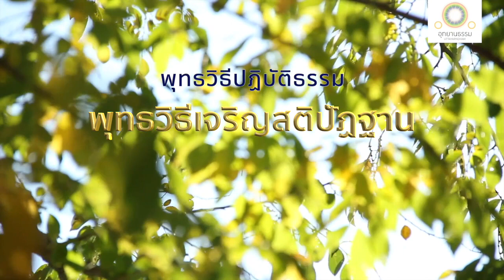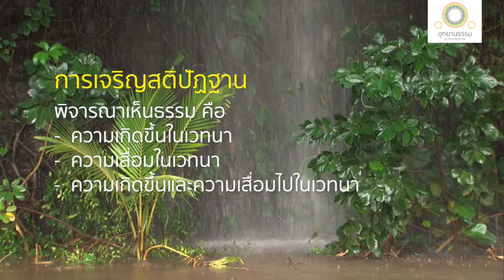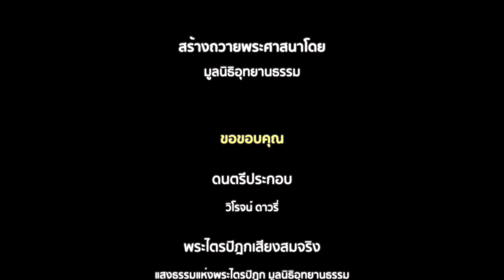พุทธวิธีเจริญสติปัฏฐาน | วิภังคสูตร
พุทธวิธีเจริญสติปัฏฐาน
(สัมมาวายามะ-สัมมาสติ)
วิภังคสูตร

ก็สติปัฏฐานเป็นไฉน

ภิกษุในธรรมวินัยนี้ ย่อมพิจารณาเห็นกายในกายอยู่ ย่อมพิจารณาเห็นเวทนาในเวทนาอยู่ ย่อมพิจารณาเห็นจิตในจิตอยู่... ย่อมพิจารณาเห็นธรรมในธรรมอยู่

มีความเพียร มีสัมปชัญญะ มีสติ กำจัดอภิชฌาและโทมนัสในโลกเสีย นี้เรียกว่าสติปัฏฐาน

ก็การเจริญสติปัฏฐานเป็นไฉน

ภิกษุในธรรมวินัยนี้ พิจารณาเห็นธรรม คือ
ความเกิดขึ้นในกาย... ในเวทนา... ในจิต... ในธรรม...

พิจารณาเห็นธรรม คือ
ความเสื่อมในกาย... ในเวทนา... ในจิต... ในธรรม...

ความเกิดขึ้นและความเสื่อมไปในกาย... ในเวทนา... ในจิต... ในธรรมอยู่

มีความเพียร มีสัมปชัญญะ มีสติ กำจัดอภิชฌาและโทมนัสในโลกเสีย

นี้เรียกว่าการเจริญสติปัฏฐาน

ก็ปฏิปทาอันให้ถึงการเจริญสติปัฏฐานเป็นไฉน

อริยมรรคประกอบด้วยองค์ ๘ คือ สัมมาทิฏฐิ สัมมาสังกัปปะ สัมมาวาจา สัมมากัมมันตะ สัมมาวายามะ สัมมาสติ สัมมาสมาธิ นี้เรียกว่า ปฏิปทาอันให้ถึงการเจริญสติปัฏฐาน